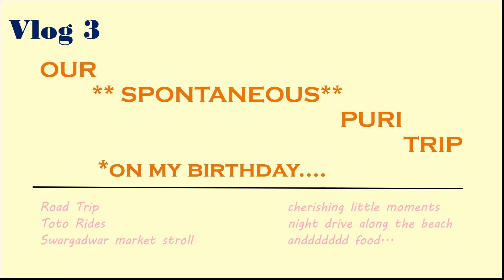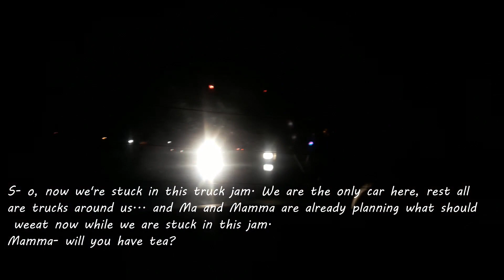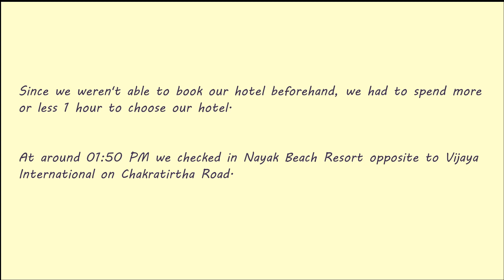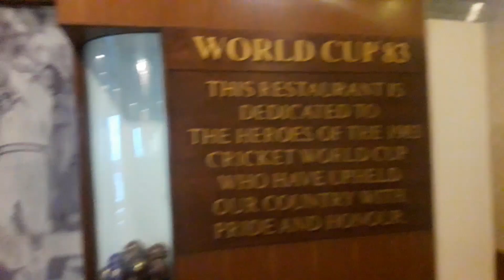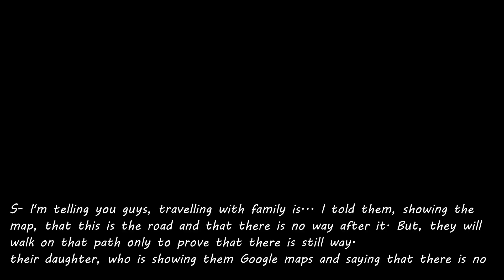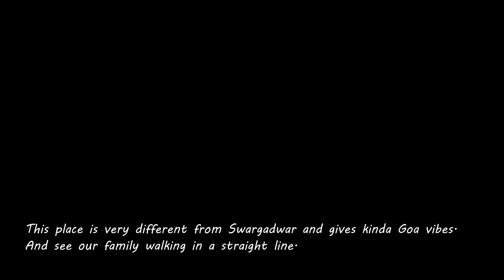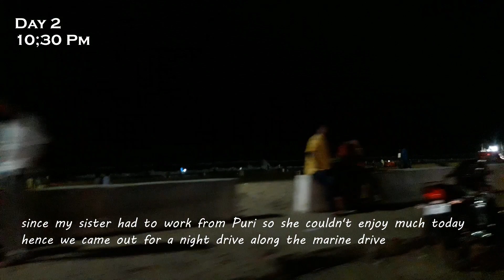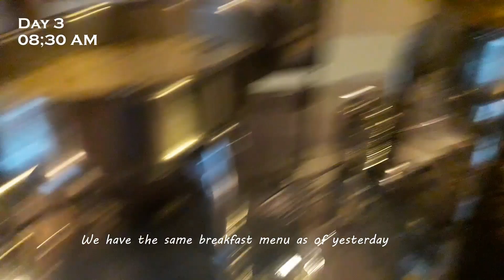Our **Spontaneous** Puri Trip | Road Trip, Toto ride, Swargadwar, night drive along the beach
An impromptu Puri trip where we weren't sure about it even 6 hours before the start. This vlog focuses on a  road trip filled with excitement and comedy, swargadwar market stroll ,  Toto ride, Cherishing little moments, night drive along the beach and obviously Food.
We are also keeping subtitles in this video so that our non- Bengali speaking friends and viewers can easily understand the vlog.
Questions:
• What are our names?
Mampi(M) and Shelly(S)
• Where are we from?
Kolkata (India)
Mampi works at an MNC and Shelly is a 3rd Year B.Tech student.